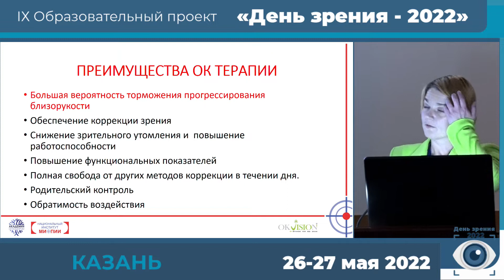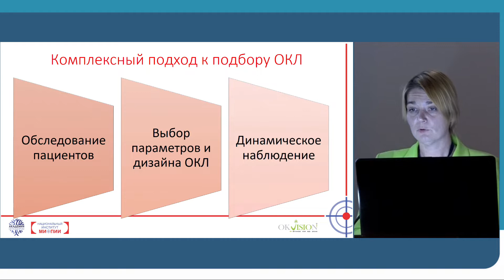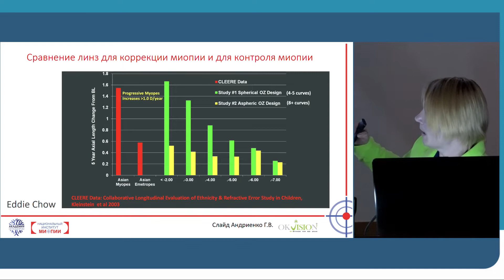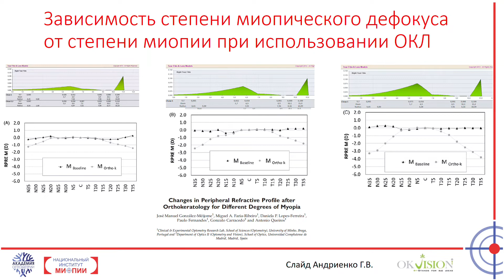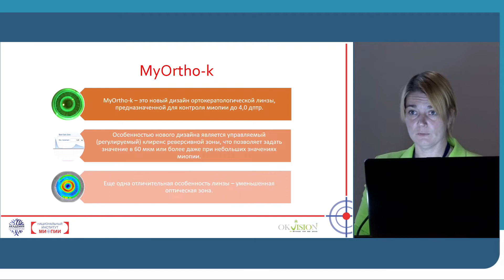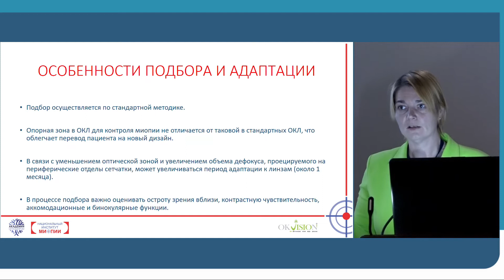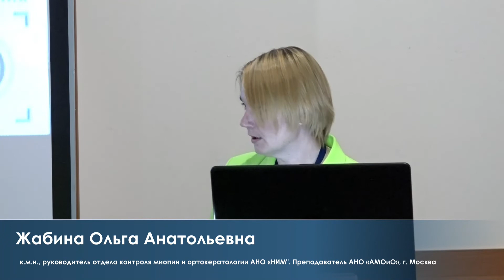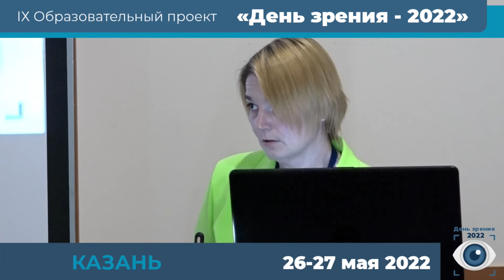Жабина О.А. - Ортокератологические линзы для лечения прогрессирующей миопии слабой степени